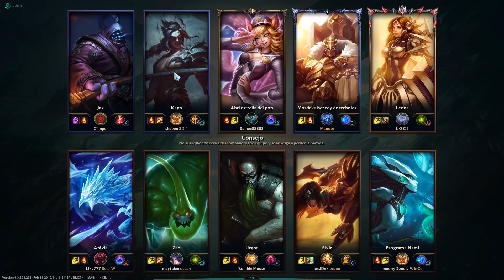¡EL LOL ES PARA DIVERTIRSE!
Buenas chicos! Estaba en el stream de Logi y me apeteció grabar esta partida para recordaros que jugamos al LoL para divertirnos!